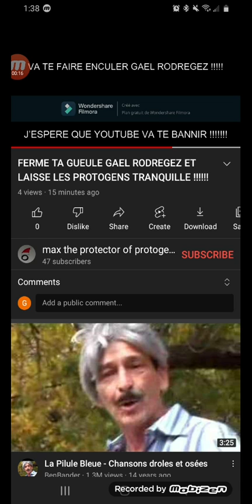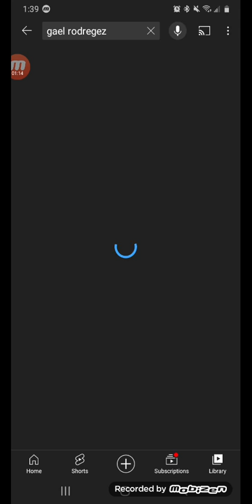this guy has been attack me and he addicted to protogens